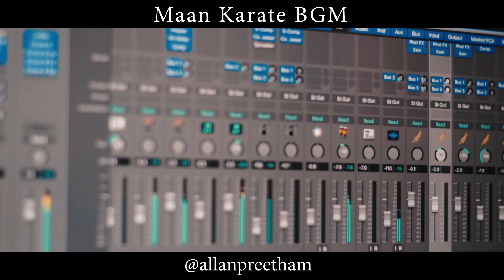Maan Karate - BGM | Allan Preetham | Anirudh | Sivakarthikeyan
Do listen using Headphones

Visuals & cuts - Naveen

Watch and sharemax